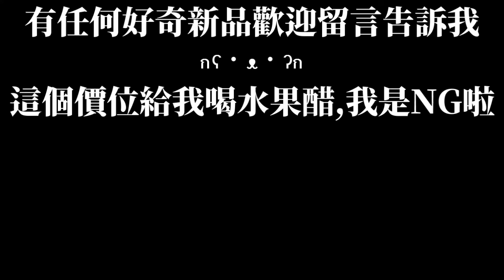[台虎精釀]莓納斯的誕生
售價69$
酸味比較高,加上莓果的味道,活像在喝水果醋
不過沒有醋的那種發酵臭,比較順口